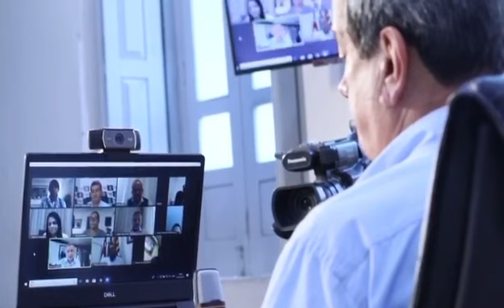Prefeito Colbert Martins comenta reunião remota com governador Rui Costa e anuncia feriados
O prefeito de Feira de Santana, Colbert Martins Filho, e o governador do Estado, Rui Costa, conversaram nesta sexta-feira (22/05/2020), por duas vezes. Uma delas por  telefone, no horário do almoço, outra já no final da tarde, através de videoconferência, para tratar de assuntos de interesse da população da maior cidade do interior da Bahia no que diz respeito a luta contra o coronavírus.  Na videoconferência, em que participaram outros prefeitos, discutiu-se a proposta do governador quanto a antecipação de feriados na próxima semana.